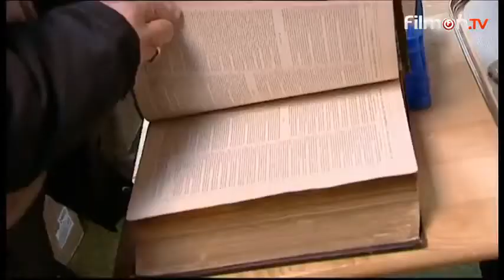Grand Design 💡 Bargain Hunt ✡BBC✡ (March 22, 2018)